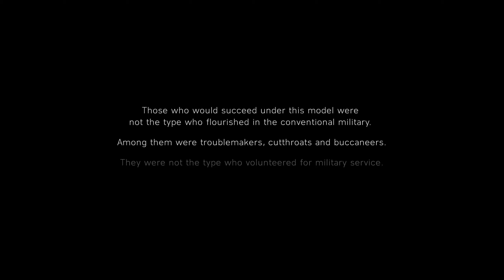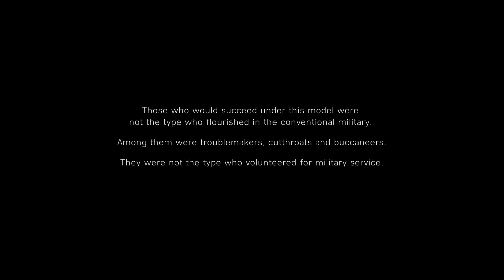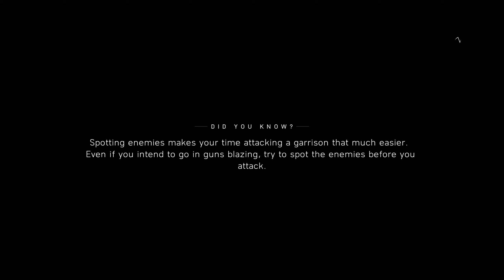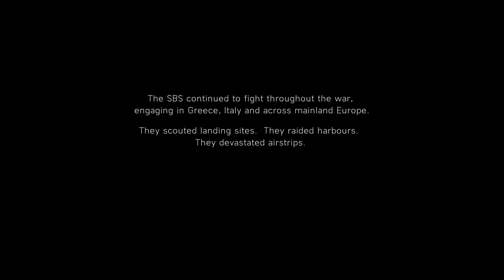BATTLEFIELD V GAMEPLAY | UNDER NO FLAG